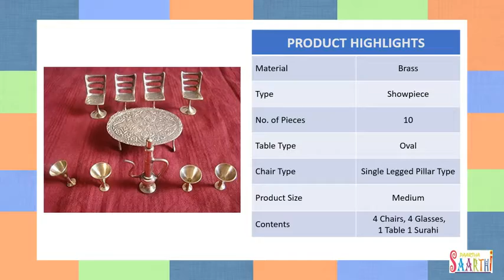Rajasthani antique brass dining table for maharaja chair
brass dining table for maharaja chair